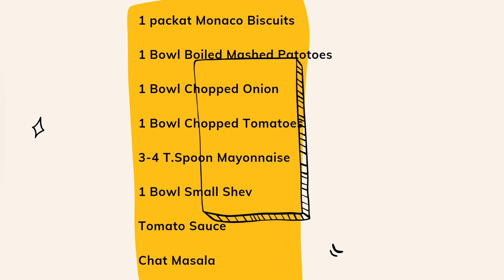Corona spcl Monaco Biscuits Chat | तुमचा मित्र पुणेरीमितांश बनलाय Che😋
Hello Friends!

Today, your small friend Puneri Mitansh became Chef.
This is my a small try to make Monaco Biscuits Chat for my all small friends.

So Friends, please do let me know your feedback.

Thanks :)

नमस्कार मित्रानो!
आज तुमचा छोटा मित्र पुणेरी मितांश बनलाय Chef.
हा माझा एक छोटासा प्रयत्न माझ्या सारखा छोट्या मित्रांसाठी मी बनवलंय मोनॅको बिस्कीट चाट...

तर मित्रानो,  तुमची प्रतिक्रिया नक्की कळवा. आणि  हो हा व्हिडिओ आवडला असेल तर नक्की like आणि share करा

धन्यवाद :)